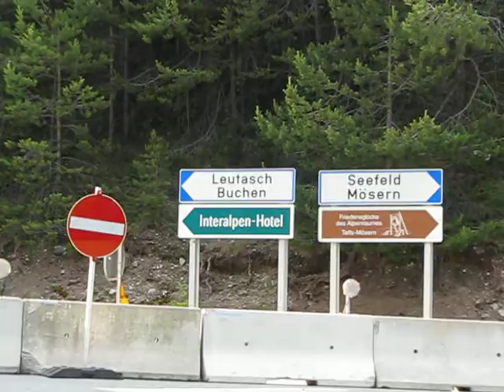Bilderberg 2015 Telfs - Check-Point Policier Telfs- 11.6.15 #2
Lors de la Conférence de Bilderberg 2015 à Telfs, près d'Innsbruck en Autriche du 11 au 14 juin, toutes les routes d'accès à l'Interalpen Hotel, lieu de la conférence, étaient fermés par des check-points militaires ou policiers. Ici le check-point policier de Telfs, le 11 juin 2015.